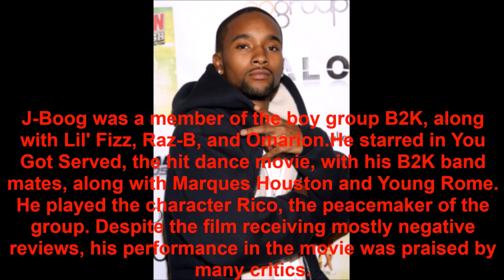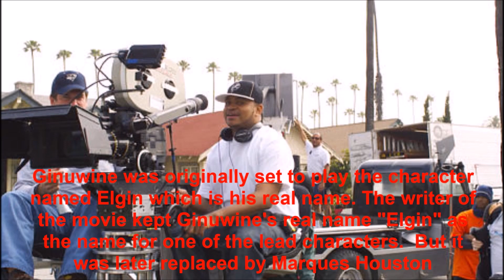You Got Served (2004): Where Are They Now?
find out what ever happen to the 2004 film, You Got Served. No sound due to copyright.